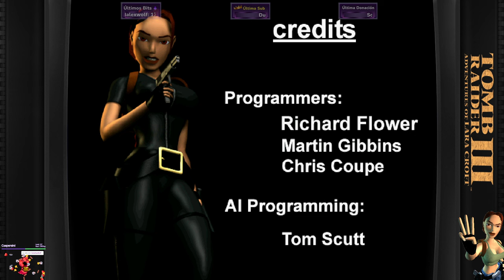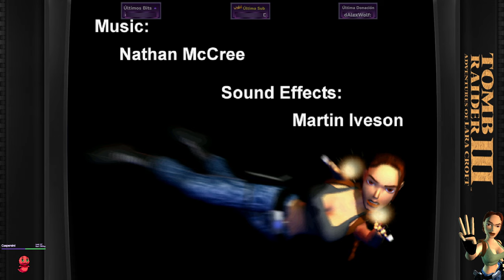Tomb Raider III | #7 - Antártida, Minas, Ciudad Perdida de Tinnos y Cueva del Meteorito (BOSS FINAL)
Bueno... Últimamente el Dios Fail ha estado muy potente por lo que no he podido directear, pero ya pronto se volverá con las manqueadas ❤.

Finalmente después de mucho sufrimiento con este juego de m... Digo digo, de mucho pensar, usar la lógica y analizar el ambiente, ¡Llegamos al final!

En esta parte completamos:
👉 Antártida - Antártida o "Antartica".
👉 Antártida - Minas RX-Tech o "RX Tech Mines".
👉 Antártida - Ciudad Perdida de Tinnos o "Lost City of Tinnos".
👉 Antártida - Cueva del Meteorito "Meteorite Cavern".

Let's Play Comentado en Español de "Tomb Raider III: Adventures of Lara Croft"
Hace miles de años un meteoro se estrelló en la Antártida y las ondas de su impacto se sienten aún hoy en la era moderna. Lara Croft seguirá pistas que la llevarán a un secreto mortal, saltará abismos con valentía y destruirá monstruos que nadie ha saltado o destruido antes. Esta vez se enfrenta a un misterio fuera de este mundo.

💘 Acá pueden volverse Miembros del canal (Como sub de Twitch, sería) ¡Para quien le interese apoyar las manqueadas!  (Como recompensa, además del obvio agradecimiento y a partir de determinado nivel, el acceso a los videos resubidos APENAS ESTÉN PROCESADOS, a veces con varios días de antelación, probablemente sin descripción ni miniatura para no tener que esperar):

👉Espera: 0:00:00
👉Inicio: 0:00:52
👉 Antártida - Antártida: 08:23
👉 Antártida - Minas RX-Tech: 2:25:27
👉 Antártida - Ciudad Perdida de Tinnos: 4:12:26
👉 Antártida - Cueva del Meteorito (BOSS FINAL Willard): 6:35:02

💘 ACLARACIONES IMPORTANTES:
1 ➡️ Todo comentario insultandome de mala forma a mi,  a alguna de las personas que comenten, o insultando e incitando odio (Ya sea por política o religión) en general, será eliminado, ya sea por mi o más probablemente por moderadores que he colocado en el canal, si se repite el caso en repetidas veces, el usuario es bloqueado, quiero mantener el canal limpio de gente tóxica ;).
2 ➡️ Siempre se aceptan recomendaciones!, es más, muchos juegos los termino grabando porque justamente me los recomiendan n_n! Pero hay una gran diferencia entre recomendar y ordenar.

💘 Mi PC:
- Mother: Asus Maximus VII Ranger
- Memorias: GSkill 8 GBx2 (16 GB) DDR3 2400Mhz
- Placa de Vídeo: Asus GTX Strix 980 O.C.
- Fuente: Fuente cutre que no recuerdo la marca de menos de 900W